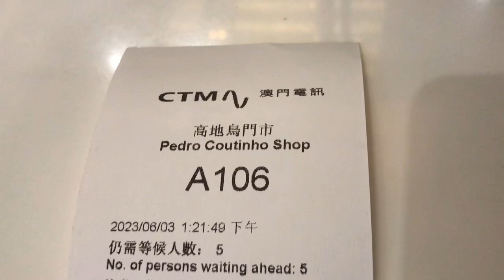4k 2023 Macau 🇲🇴 Walking tour ~ 🇲🇴 walk from luso Chinese school to CTM#macauvlog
[4k] 2023 Macau 🇲🇴 Walking tour ~ Macau walk from luso Chinese school to CTM#macauvlog walkingtour macau walking @SINARJAYATRAVEL

HELLO FRIEND GOOD EVENING
THIS time at 2pm going to CTM FOR FIX MY PHONE COUSE BROKEN

Tags#walkingtour macau macauvlog @BRILIANT660